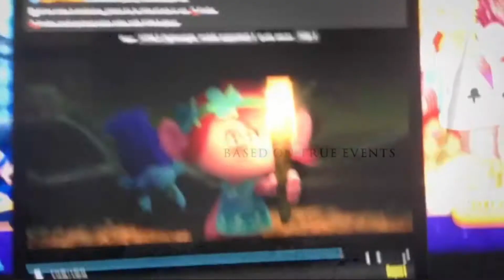The Tuck Show In Monster House (2015) Official Trailer